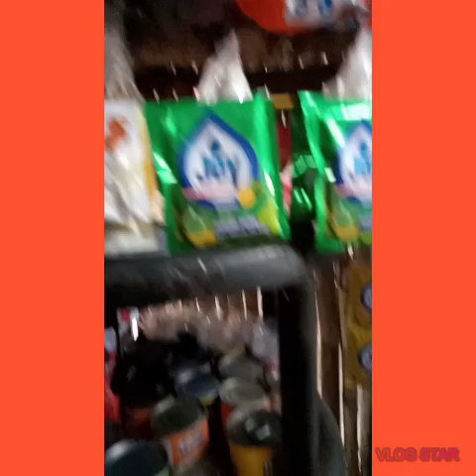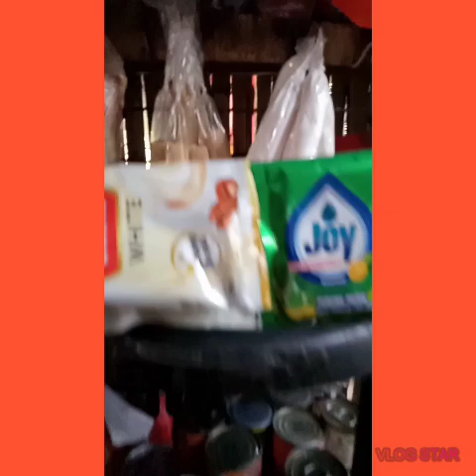Ilonggang may tindahan